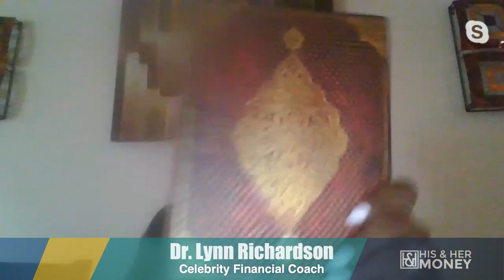How To Keep More of Your Money In Your Pocket with Dr. Lynn Richardson